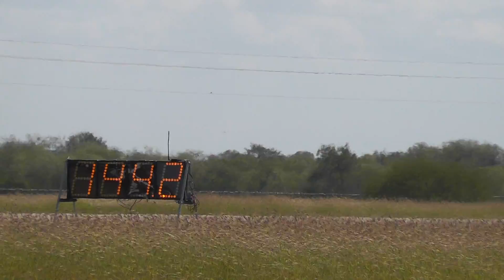Texas Mile October 2011 00191